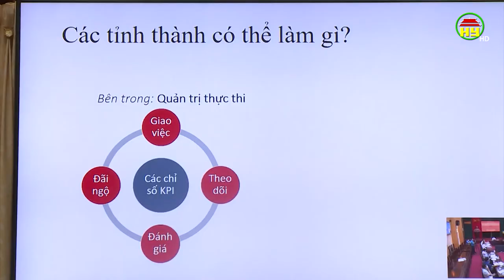Diễn đàn đối thoại phát triển địa phương năm 2021